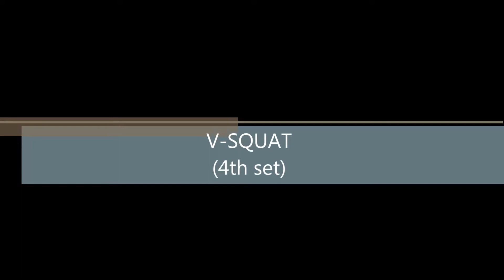LegsA/PushB Highlights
V-Squat : 175kg
Overhead press : 65kg
Decline dumbbell BP : 40kg